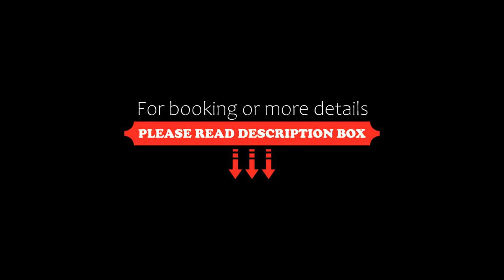Hotel Windsor Heights, Gurgaon, India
About Property:
You're eligible for a Genius discount at Hotel Windsor Heights! To save at this property, all you have to do is sign in.
Set in Gurgaon, 4.1 km from Kingdom of Dreams, Hotel Windsor Heights offers accommodation with a restaurant, free private parking, a fitness centre and massage services. This 4-star hotel offers an ATM, a concierge service and free WiFi. The accommodation features a 24-hour front desk, room service and currency exchange for guests.
Property Type: Hotel
Address: 21 Mehrauli-Gurgaon Road 21/1 MG Road Anamika Enclave, 122001 Gurgaon, India
Searching For
1. Hotel Windsor Heights - Gurgaon - India
2. Hotel Windsor Heights - Gurgaon - India Address
3. Hotel Windsor Heights - Gurgaon - India Rooms
4. Hotel Windsor Heights - Gurgaon - India Amenities
5. Hotel Windsor Heights - Gurgaon - India Offers and Deals
Audio Credit:
Track Title: Reasons To Hope
Artist: Reed Mathis